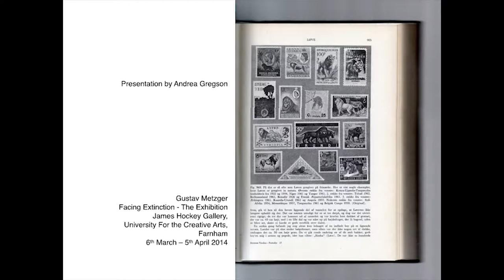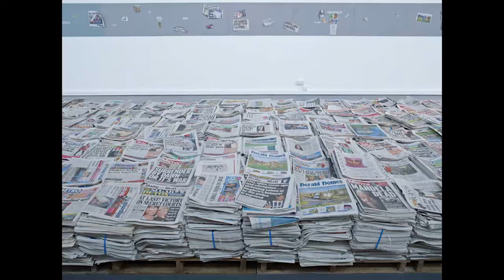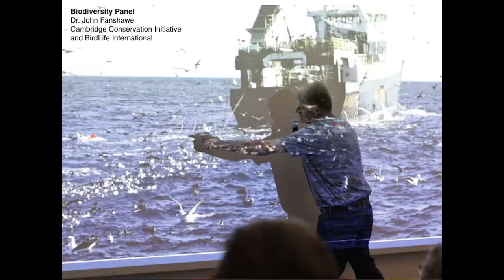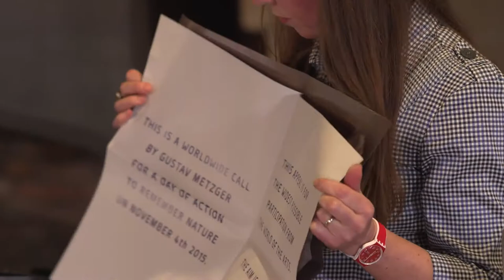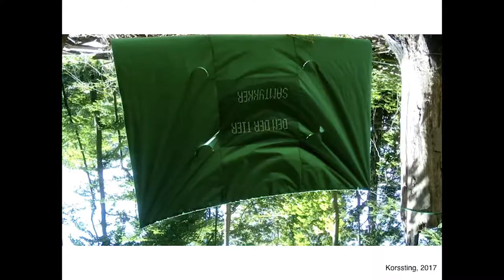Andrea Gregson: working with Gustav on projects Facing Extinction and Remember Nature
Gustav Metzger: The Conscience of the Art World
International symposium with Mathieu Copeland, Ivor Davies, Elizabeth Fisher, Andrea Gregson, Stewart Home, Pontus Kyander, Emma Ridgway, Eva Scharrer, Sören Schmeling, Helen Phillips and John Plant.

Friday 26 January 2018, 10:30 - 18:00
Presented by West Den Haag
Andrea Gregson (1968) is a London based artist, curator and Senior Lecturer in Fine Art at University for the Creative Arts, Farnham. From 1995 to 1997, she was awarded a Postgraduate Fellowship at the Academy of Fine Art, Warsaw, Poland and an MA Fine Art from Manchester Metropolitan University (1998).
Her research is an ongoing inquiry into obsolescence, materiality, value and site, using making as a knowledge generating process for thinking and invention. She is preoccupied with sculptures ability to fold time and space into an object, the intertwining of its story, the manufacturing process and artists’ labour. In 2016, she realised ‘Casting Space: Sculpture from the Anthropocene’ at University of East London supported by Henry Moore Foundation. Andrea co-curated Gustav Metzger’s ‘Facing Extinction: The Conference’ at UCA Farnham, and curated his solo show at James Hockey Gallery and Herbert Read Gallery (2014), which was livestreamed at the ‘Extinction Marathon’, Serpentine Gallery, London. Afterwards, she co-curated Gustav’s collective artwork ‘Remember Nature’ in 2015. Gregson has exhibited in numerous solo and group shows in Romantso, Athens (2017); AVA Gallery, London (2016); Patrick Heide, London (2014); Concrete, Hayward Gallery, London (2012); Torrance Art Museum, Los Angeles (2011); The Garden Museum, London (2009); Exeter Phoenix (2008); Galerie Shuster, Berlin (2009); Galerie 1816, Bretenoux, France (2007); Galeria XX1, Warsaw (2005); and CCA, Zamek Ujazdowski, Warsaw (2000). She curated ‘Workshop of Hereafter’ Blyth Gallery, Imperial College, London (2009) and ‘The Miniature World Show’ Jerwood Space, London (2006).